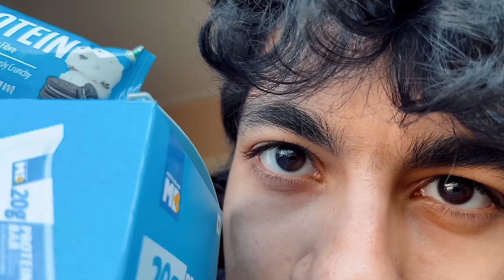My Top 3 Training Tips To Maximize Muscle Growth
In this video, i’m gonna share my top 3 training principles that I’ve learnt over the course of 5 years. These are principles that apply to any individual who wants to build muscle and change their physique. If you feel like you aren't making any progress months on end, this video will help you look at the big picture and ask yourself some questions regarding your training style. Whether you train full body, or legs push pull, these principles are universal and should apply to any type of training plan.